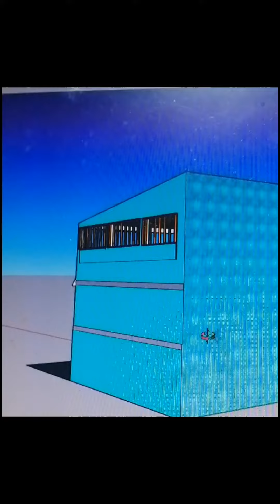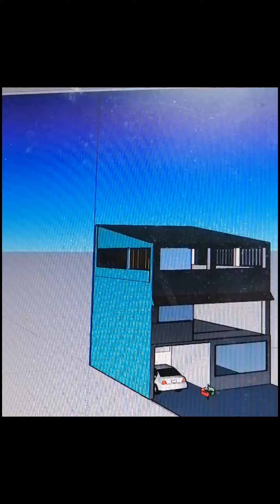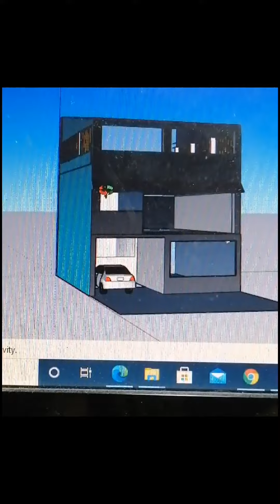Simple Dream | Simple House | For Life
Maximising limited Lot Area in Building Simple House Design for Life. #2021 New Normal